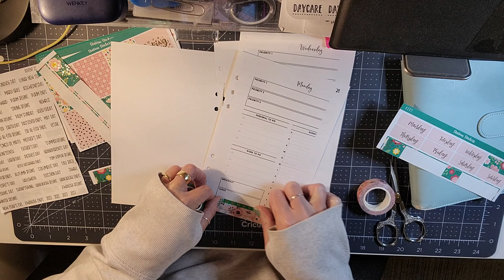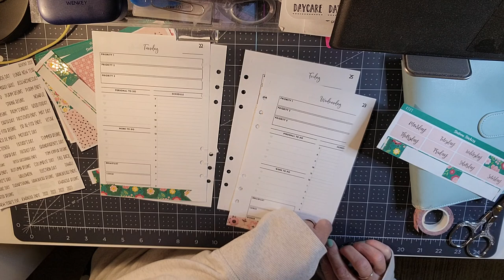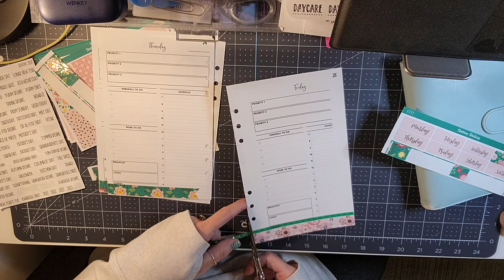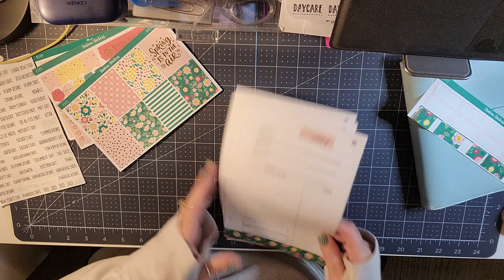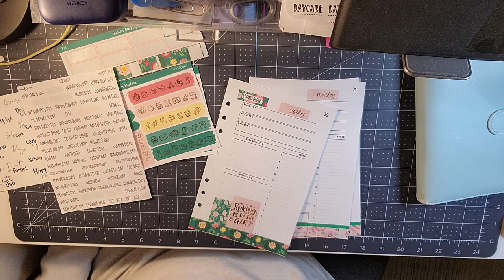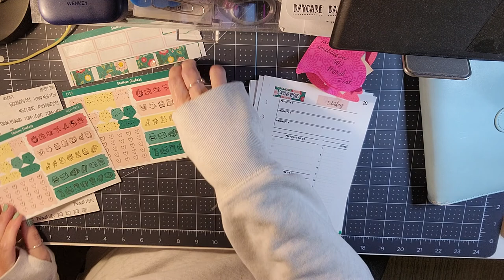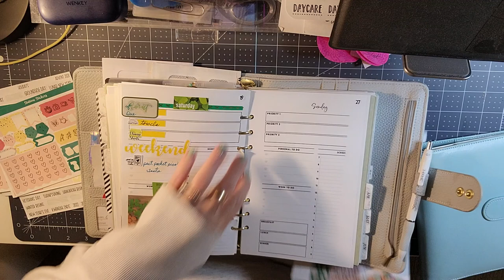Plan with Me A5 Rings Mar. 20-26 planwithme pwm stationstickers @stationstickers6551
I always love happy mail, doing swaps, or reviewing products!

They have planner grab bags and amazing inexpensive papercrafting kits!

Amazon Prime 6-month Student Trial

Sign up for Mercari and get up to $30.

Video microphone for the phone

I love this app for saving on gas. I've gotten $15 so far. My code 5A3H2 gets you a 15¢/gal bonus